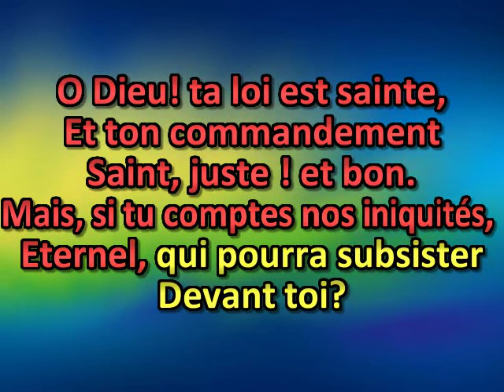O Dieu! ta loi est sainte